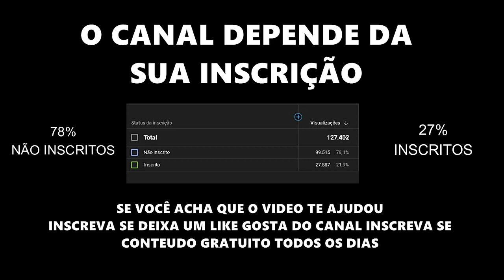ACAPELLA EU VOU TE COMER MUITO LOUCO DE BECK MC MAURICIO DA V.I 130 BPM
gosta de compor rimar escutar cantar dançar de form em geral

NÃO VENDO CONTEUDO ISTO É PARA AJUDAR
OUTROS DJS INICIANTES E PROFISSIONAIS DA PRODUÇÃO
Espero ter ajudado e que todo mundo curta
NAO CONSEGUE BAIXAR ASSISTE ESSE TUTORIAL DE 2 MIN